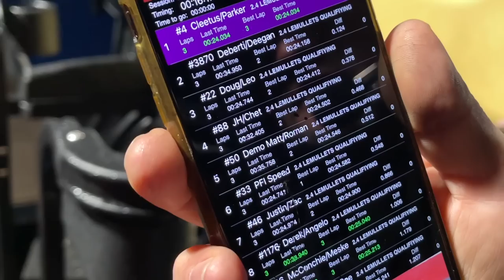We Raced 20 Nitrous Crown Victorias in the Rain!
2.4 Hours of LeMullets went on rain or shine and it was a show! Probably the top 5 most fun I have ever had. It took a driver to handle the wet conditions and different track surfaces. Couldn't be more happy for the winners but if it weren't for Cleetus having a target on his head, we would have definitely won!

You guys know the deal! and pickup some merch to be entered for a chance to win this BEAUTIFUL supercharged F150!
No Purch Req’d. Ends 12/9/2022 at 11:59 PM ET.

Chapters:
00:00 Intro
00:45 I Need Your Help
01:50 Qualifying
04:01 Inverted Field
04:41 Green Light
05:51 Half Time
07:21 Live Action
09:03 Flat Tire
09:52 Final Laps
12:24 Burst Ad

Maxed Out
Desert Dive
IZPLK35CI3T2E8SQ

I Dream In Three
JCar
C5YC7RLR5KJA7MRQ